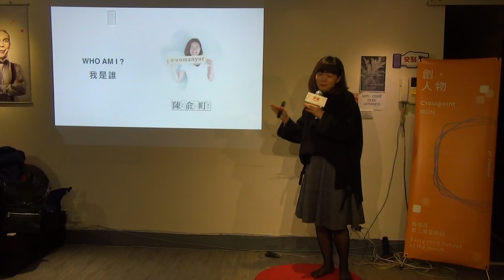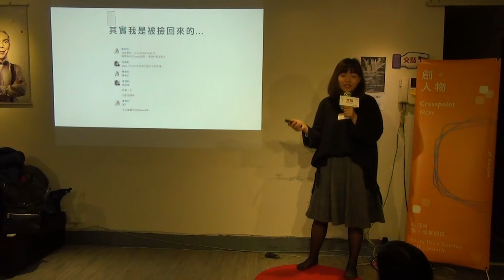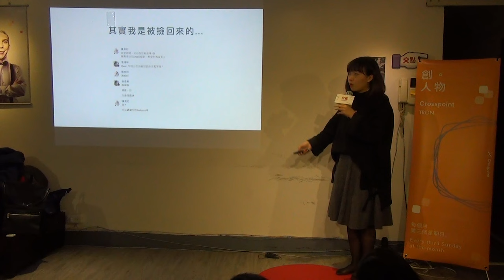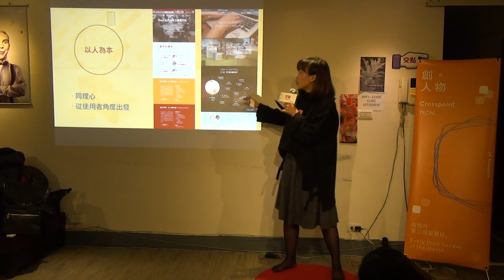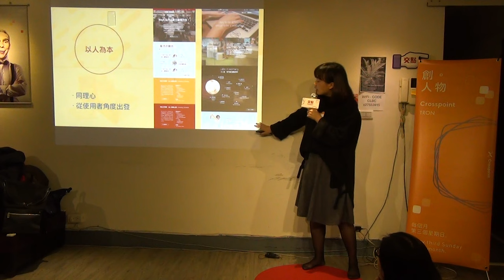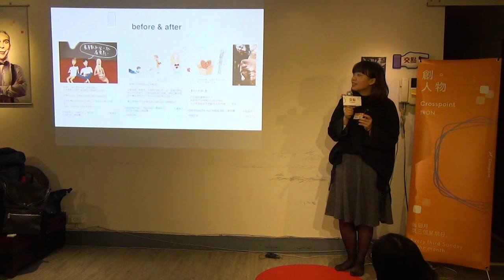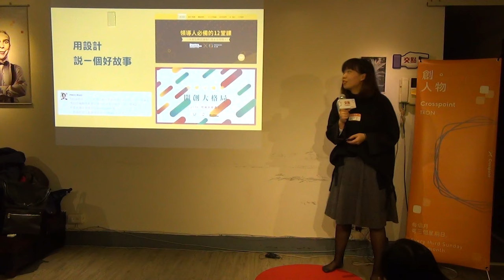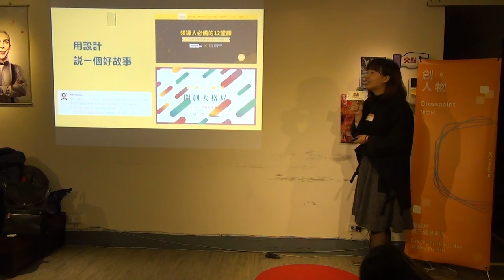創人物2016.2月 - 陳兪町- 女人迷實習生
陳兪町- 女人迷實習生

深信「設計和文字都深具力量」，雖然唸工業設計，但對於設計以外的事也想要挖掘更多。一次的因緣際會進入女人迷實習，從此開始了一段和女人迷有淚水有歡笑的實習旅程。希望跟大家分享在女人迷的設計實習經驗，不管是和團隊合作，還是用設計說故事。